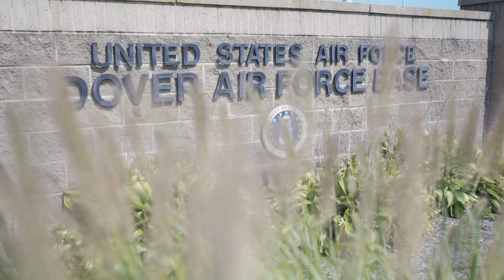Fixing the F-22 Raptor: Staff Sgt. Zach Zistl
Without our crew chiefs, we do not fly. It's as simple as that. Day in and day out, our maintainers are responsible for working on the jets to make sure we have a safe and reliable aircraft to fly.

Meet Staff Sgt. Zach Zistl, a native of Dover, DE, and a vital part of our team.

Video By U.S. Air Force 2nd Lt. Samuel Eckholm

The F-22 Raptor Demonstration Team performs precision aerial maneuvers at airshows across the world to demonstrate the unique capabilities of the world's premier 5th generation fighter aircraft. The team also performs with the Air Force Heritage Flight Foundation to showcase modern day fighter jets flying in formation with World War II, Korean, and Vietnam era aircraft.

The team is stationed at Joint Base Langley-Eustis in Hampton, Virginia. In March 2007, the team participated in its debut air show at Tyndall Air Force Base. Since then, the team has performed more than 250 demonstrations across the world.